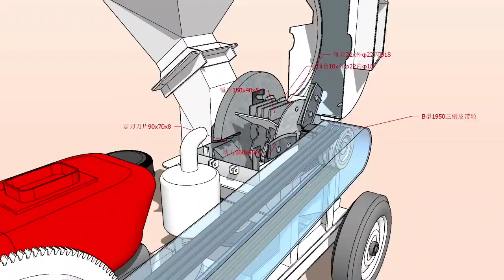wood crusher/wood chipper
Any interesting please add whatsapp/wechat:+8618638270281